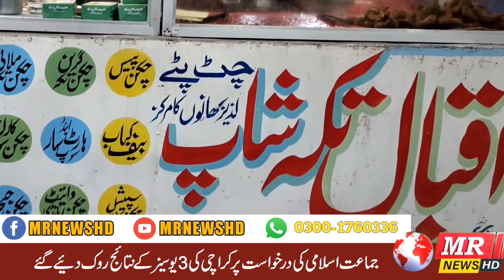Headlines 27/01/2023 {3:00 PM}